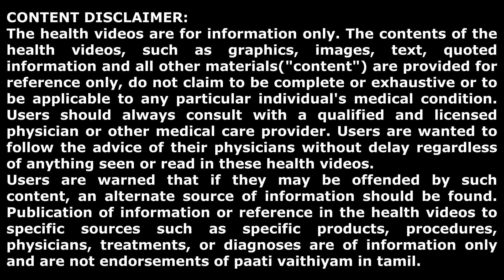பகுதி 130 - பாட்டி வைத்தியம் கேள்வி பதில் Question Answers Part 130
பார்வையாளர்களின் கேள்விகளும்
பாட்டியின் பதில்களும்
பாட்டி வைத்தியம்